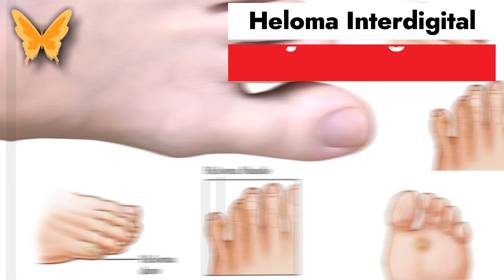⚕️💚🦶 Ojo de gallo en el pie ¿Cómo se cura? Síntomas, Causas y Tratamiento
"Heloma interdigital".

¿Cómo se cura un heloma interdigital?
¿Qué es el heloma interdigital?
¿Cómo eliminar el heloma?
¿Qué es un heloma y porqué se produce?

"Helomas interdigitales".

- Conocidos como callosidades entre los dedos u ojos de gallo.

¿Qué son las callosidades entre los dedos u ojos de gallo?
¿Cómo sé si estoy desarrollando un ojo de gallo?

OTROS NOMBRES QUE RECIBEN LOS HELOMAS INTERDIGITALES
Heloma – heloma interdigital – heloma en fondo de saco
callosidad dedo – ojo de gallo – ojo de pollo – callos en el pie

¿Qué causa los ojos de gallo?
¿Cómo se diagnostican los helomas interdigitales?

Tratamiento de los ojos de gallo o helomas interdigitales.
Operación de los ojos de gallo o heloma interdigital.

¿Cómo se cura el ojo de gallo en el pie?

Las principales formas de curar un ojo de gallo en los dedos de los pies son tres:

- Tiritas para el ojo de gallo o apósitos especiales.
- Exfoliación en el podólogo.
- Cirugía para eliminar el heloma interdigital.

Remedio para Callos y Ojos de Gallo.

"Vinagre de manzana y aceite de árbol del té".

Se trata de dos productos naturales con grandes efectos antimicrobianos y exfoliantes, que ayudan a reblandecer la piel del callo interdigital, eliminar la piel muerta y reducir el volumen de la protuberancia y a desinfectar para evitar que se den infecciones secundarias si se hace herida o bien, tratarlas si ya las hay. Solo tienes que aplicar un algodón o gasa con vinagre de manzana en la zona afectada entre los dedos y dejar que actúe durante 15 minutos.

Luego retira el vinagre lavando los pies con agua tibia abundante, sécalos y aplica el aceite de árbol del té dejando que la piel lo absorba. Después puedes usar una piedra pómez o una lima para eliminar la piel excesiva.

También puedes hacer un baño de pies con dos litros de agua, un tapón de jabón neutro y dos cucharadas de vinagre de manzana bien mezclado. Deja los pies a remojo por 15 minutos, retíralos y lávalos bien con agua tibia, sécalos y aplica el aceite de árbol del té para que lo absorba la piel y se beneficie de sus propiedades antimicrobianas.

Este producto que solemos tener en casa es perfecto para exfoliar y limpiar en profundidad la piel, por lo que es un buen aliado para tratar los ojos de gallo o helomas interdigitales en casa cuando son pequeños.

Tan solo tienes que mezclar una cucharada de bicarbonato con una de agua en un vaso o recipiente pequeño y mezclar bien para formar una pasta.

Con los pies bien limpios y secos, aplica esta pasta en el heloma y realiza un masaje circular con cuidado para ir exfoliando la piel. Lava bien los pies con agua tibia para retirar la mezcla y verás que va reduciéndose el bulto de queratosis.

También puede usar una piedra pómez al terminar.

La solución conservadora es prevenir y evitar la evolución tomando las siguientes medidas.

Medidas para la corrección:

- Uso de calzado adecuado
- Hidratar la zona
- Caminar adecuadamente
- Evitar el sobrepeso
- Utilizar protectores para callos

👁🐟 Cómo eliminar los ojos de pescado de los pies y manos, Remedios caseros para los ojos de pescado.

Nuevo tratamiento 👁🐟👢👈 Si tienes ojos de pescado, callos o pies secos aplica este tratamiento... aspirina con limón.

🥜 ¿El mani engorda? 🥜 Beneficios del cacahuate, cacahuete o cacahuetes 🥜 Propiedades del cacahuate. httpsyoutu.bepIlhjzHP9dM

👍 ¿Qué tomar para subir el potasio? 🥃 Batido para subir el potasio, Elevar los niveles de potasio.

💅 Remedios caseros para los Panadizos, Uñeros o Paroniquia, Cómo curar los Panadizos de la Mano y el Pie.

💚👨‍⚕️🩺⚕ Remedios caseros y naturales para el cuidado de nuestra salud. @remediosycaseros remediosycaseros (Pódcast), lista de reproducción